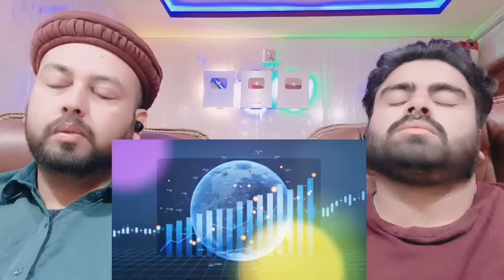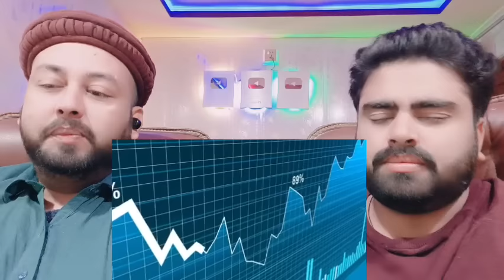जानिए भारत 2030 में कैसा होगा ? | 7 Facts That Explain India's Crazy Growth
Mubashir:- Mubashirktk007
Muddasser:- muddasser5